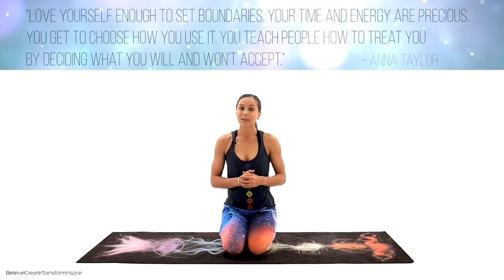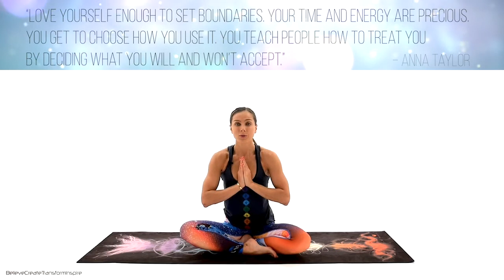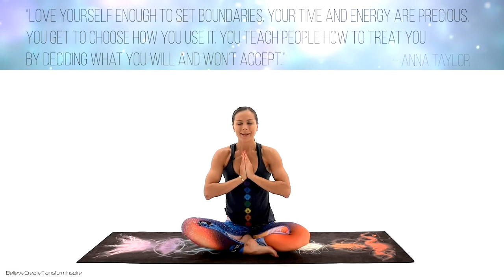Full Body Stretch 10 Minute Yoga Stretching Routine #8 Juliette Wooten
SOURCE:
Juliette Wooten